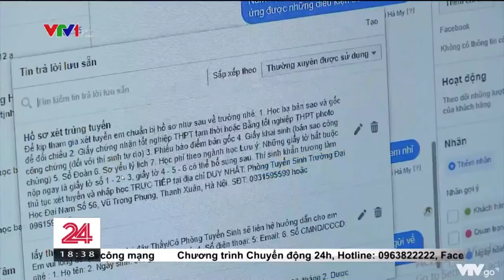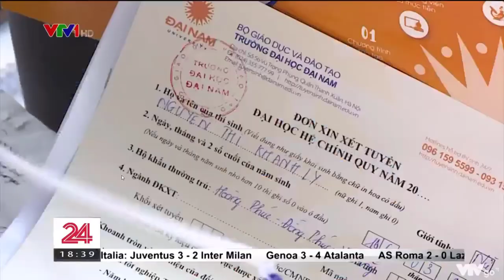LO LẮNG DỊCH BỆNH - THÍ SINH ĐỔ XÔ XÉT HỌC BẠ